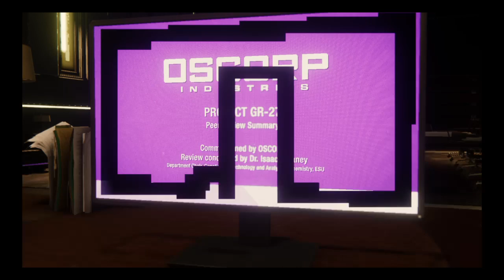Marvel's Spider-Man Part 12/ Hacker-Man